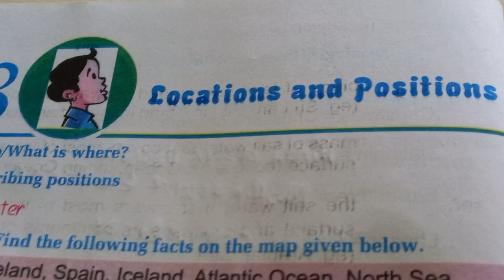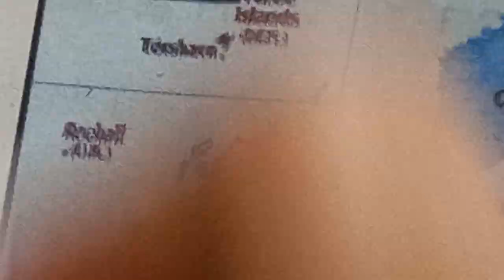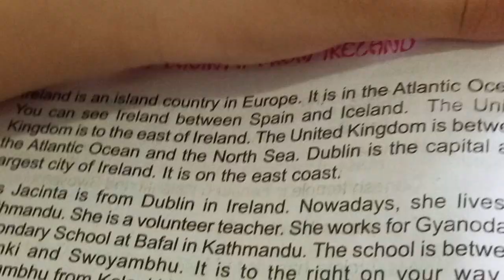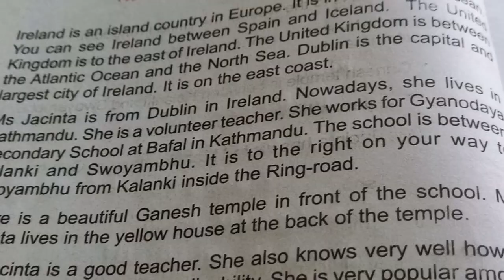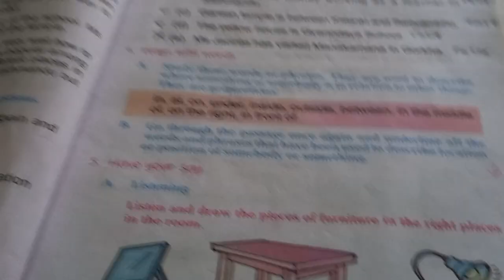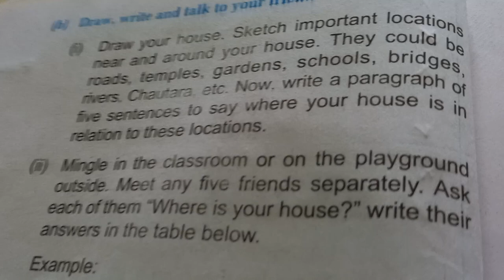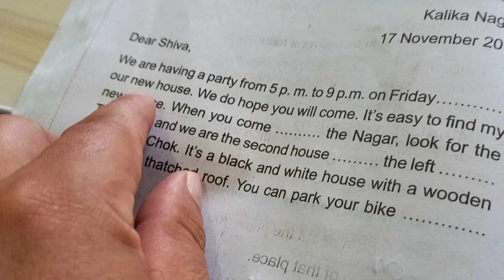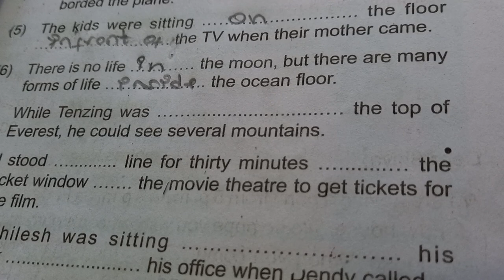Class 7 English lesson 3=location and positions